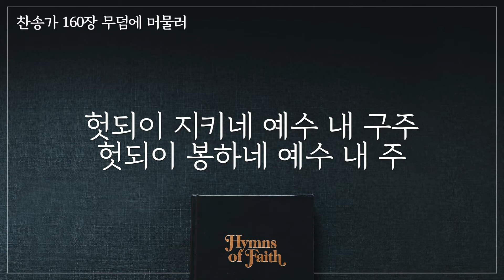찬송가 160장/무덤에 머물러/찬송가4부 피아노 반주/부활주일/Piano Hymn/Low in the Grave Lay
주의 천사가 하늘로서 내려와 돌을 굴려 내고  [마28:1-10]

어느 교회에서나 사용하실 수 있도록,
4성부로 피아노 반주와 가사를 넣어 만들었습니다.
장기적으로 찬송가 전곡을 준비할 예정입니다.
혹시 온라인이나 외부에서 사용할 시,
영상 링크 출처만 남겨주시면 감사하겠습니다. 🙏🏻

Play by WooRi Worship
Edit by 강세진, 고우리@Jseed